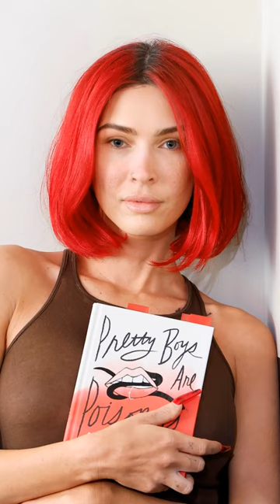The Best Photo Filters for Achieving Moody and Atmospheric Shots on TikTok